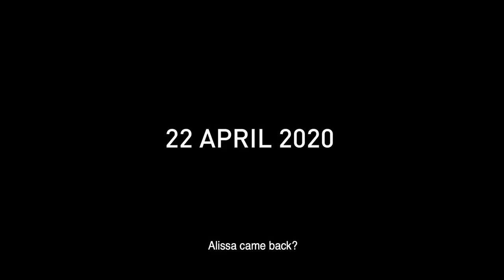Pretty Little Liars | Teaser "The Jihan Night" | Viu Original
Karena semua orang punya rahasia masing-masing. Apa rahasia kamu?
Dari sutradara peraih piala citra, Emil Heradi. Dibintangi oleh Yuki Kato, Anya Geraldine, Eyka Farhana, Valerie Thomas dan Shindy Huang.

Viu Original Pretty Little Liars, segera hanya di Viu!